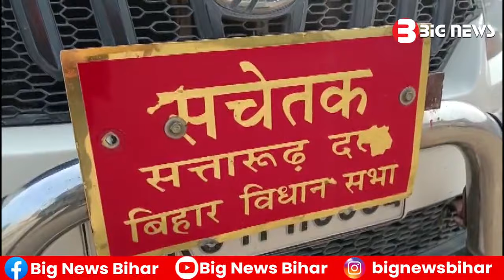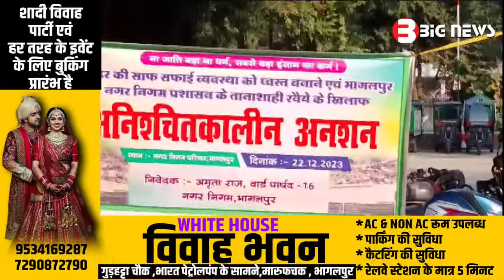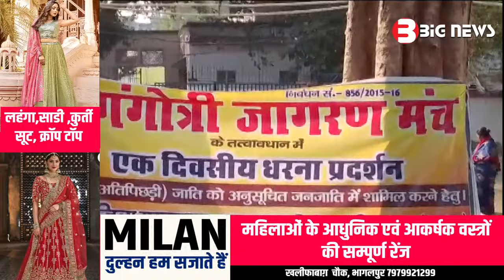Bhagalpur News - 22 December 2023 | Bhagalpur ki aaj ki khabar